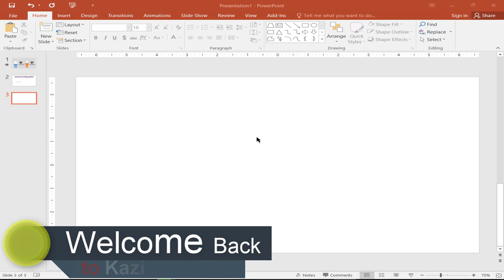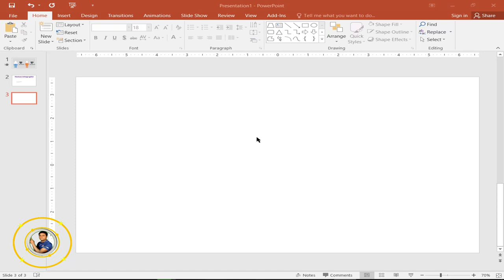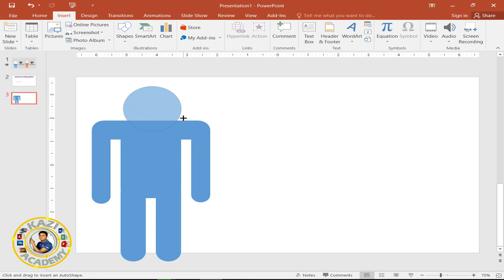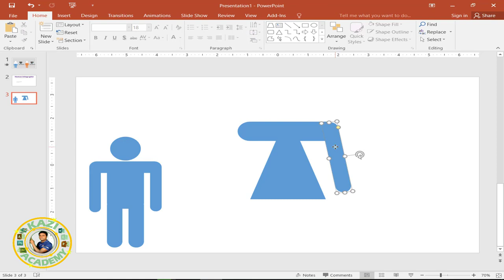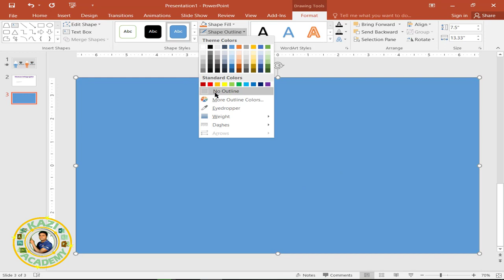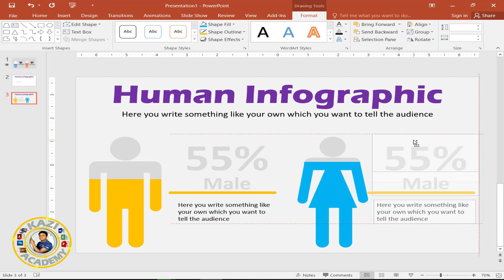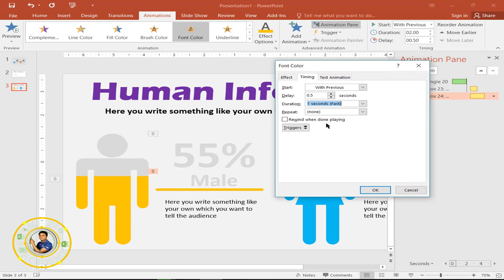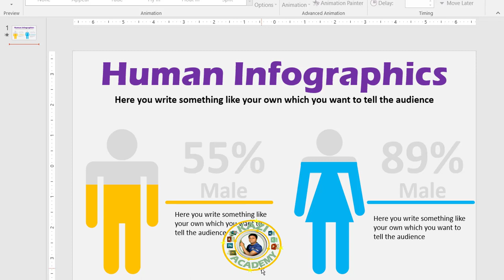Human Infographics Make By MS PowerPoint [হিউম্যান ইনফোগ্রাফিক্স তৈরী করুন এমএস পাওয়ারপয়েন্ট দিয়ে।💁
In this video, you will see that the idea of ​​using MS PowerPoint to create human info graphics has been given a clear idea. If you look at the beginning of the video, then you can easily create it yourself.
এই ভিডিওটিতে আপনি দেখতে পাবেন যেভাবে এমএস পাওয়ারপয়েন্ট ব্যাবহার করে হিউম্যান ইনফুগ্রাফিক্স তৈরী করবেন তার সু-স্পষ্ট ধারনা দেওয়া  হয়েছে। আপনি যদি ভিডিওটির শুরু থেকে শেষ পর্যন্ত দেখেন তাহলে নিজেই তৈরী করতে পারবেন খুব সহজেই ।

Make Your Voice Sound Better In Audacity [Part-2] নিজের ভয়েসকে প্রফেশনাল করুন অডাসিটি দিয়ে।

How To Make Professional Voice Edit By Audacity [Bangla] নিজের ভয়েসকে প্রফেশনাল করুন অডাসিটি দিয়ে।

Make Amazing Solar System Rotating Animation by Power Point
Dear Friends, seeing this video you will be able to learn how to create amazing solar system rotation animations by PowerPoint. প্রিয় বন্ধুরা, এই ভিডিওটি দেখে আপনি PowerPoint দ্বারা আশ্চর্যজনক সৌর সিস্টেম ঘূর্ণন অ্যানিমেশন তৈরি করতে পারবেন।
Make A Earth Animation on PowerPoint[Bangla] আর্থ এ্যানিমেশন তৈরী করুন পাওয়ার পয়েন্ট দিয়ে

How to Create A Professional CV By PowerPoint। প্রফেশনাল CV তৈরী করুন PowerPoint দিয়ে

How To Create High Quality Cv By Using Ms Power Point | পাওয়ার পয়েন্ট দিয়ে উন্নত মানের CV তৈরী করুন
 If you want to Learn How to Setup Windows by DVD Disk So Watch the Video from here
যদি আপনি শিখতে চান যে, কিভাবে ডিভিডি ডিস্ক দিয়ে সহজে কম সময়ে উইন্ডোজ সেটআপ দেওয়া যায় তা হলে নিচের লিংক এর উপর ক্লিক করে দেখুন এবং শিখুন।

How to Create An ISO or Image File on a Windows DVD Disc[Bangla]
কিভাবে উইন্ডোজ ডিস্ক থেকে  ISO ফাইল তৈরি করা যায়
ভিডিওটি দেখার জন্য এবং শেখার জন্য নিচের লিংক-এ ক্লিক করুন।

How To Create A Bootable USB Or Pendrive For All Windows|পেনড্রাইভকে বুট্যাবল করুন অল উইন্ডোজ নিচের লিংক এর উপর ক্লিক করে দেখুন এবং শিখুন।

Hello Friends, This is my Education channel. Here's a complete tutorial for Microsoft Office Word, Excel, PowerPoint, and Access. There are also tutorials on computer software and hardware problems, including graphics design, Adobe Photoshop,Video Editing and Audio Editing, on my Kazi Academy the Education channel. Voices of Full videos in Bangla.
You Come here empty handed and return to the filled hand.